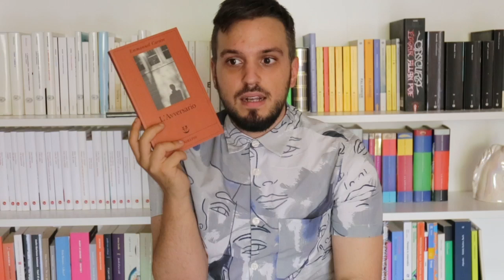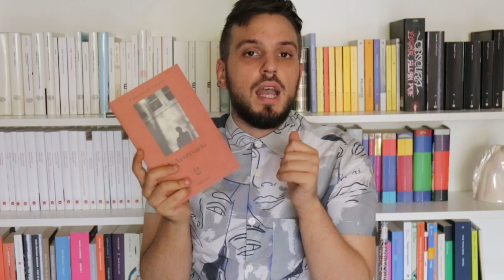LEGGERE EMMANUEL CARRÈRE: Da dove iniziare?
Spesso mi chiedete "Da che libro devo partire per conoscere tal autore?". E allora eccomi qui per aiutarvi! Oggi vi consiglio da che libri partire per scoprire Emmanuel Carrère, uno dei miei autori must.